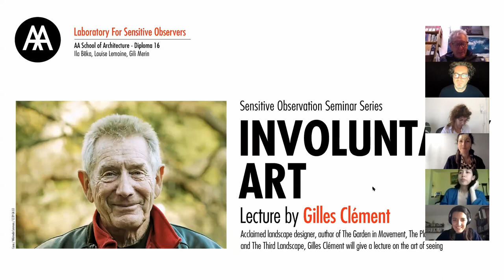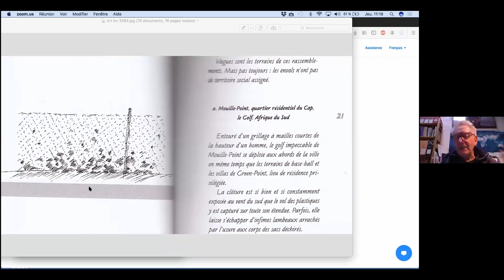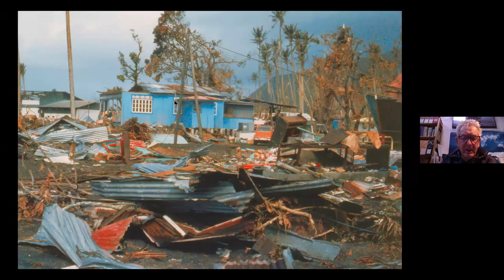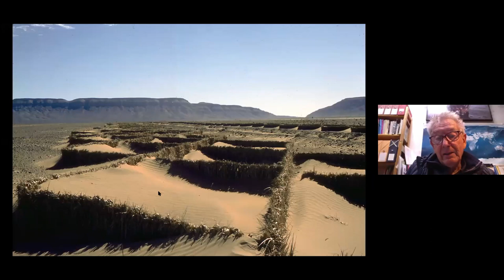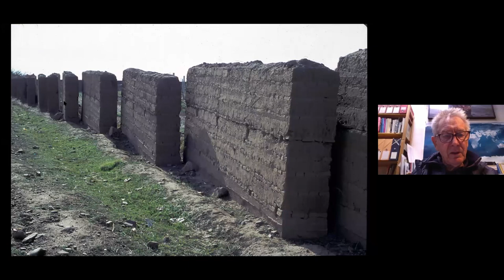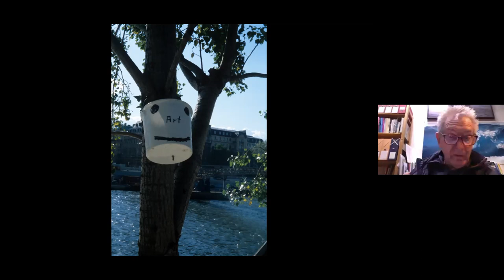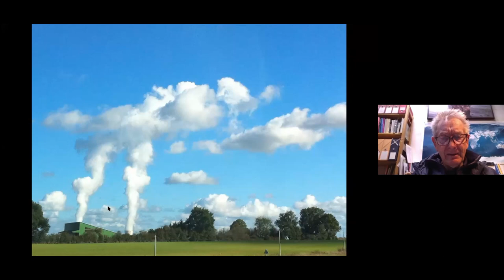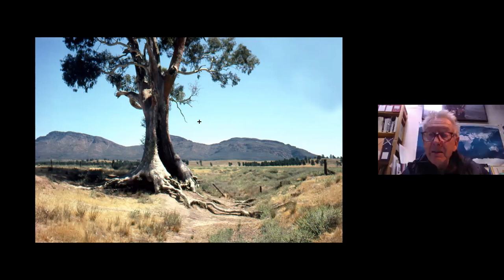Involuntary Art - Gilles Clément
This masterclass is the 6th session of the Sensitive Observations Seminar Series hosted by AA Diploma Unit 16: Homo Urbanus taught by Ila Beka, Louise Lemoine & Gili Merin

For those who want to look, everything is art. Nature, the city, man, the landscape, the air of the time, what we call mood and, finally, light. And everyone knows the art of artists, the art that bears their signature. However, there is an undefined range where the raw field of nature - the circumstances - and the authenticated territory of man meet. This meeting ground produces figures that are both distant from and close to art, depending on the definition one gives. For my part, I consider involuntary art to be the happy result of an unforeseen combination of situations or objects organised together according to rules of harmony dictated by chance. » Gilles Clément, Traité succinct de l’art involontaire.

In search of wonder and visual surprises along his numerous travels around the world, Gilles Clément published in Traité succinct de l’art involontaire (Sens et Tonka, France, 2014) his collection of photographs and drawings depicting fragile situations, subtle circumstances, and ephemeral traces of interactions between man and nature. These unintentional and anonymous poetical moments is what he calls  « involuntary art ».

Landscape designer, writer and educator, Gilles Clément’s work has reached international recognition for a great number of gardens among which: Parc André Citroën in Paris (1992), Parc Henri Matisse in Lille (2003), the Gardens of the Musée du Quai Branly in Paris (2003), the Gardens of the Domaine du Rayol in the Var region in France. He has also developed important theoretical research. His main publications include: « The Garden in Movement » (1991), « The Planetary Garden » (1999) and « The Third Landscape » (2004).